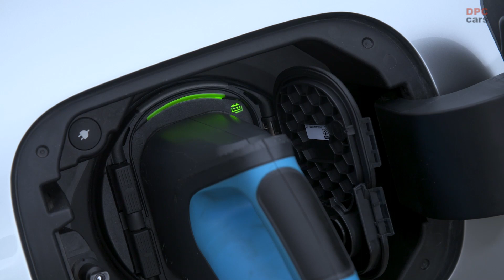Mercedes VISION EQXX Driving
The VISION EQXX from Mercedes-Benz has now taken to the roads of Europe and has demonstrated its outstanding range and efficiency. Travelling from Sindelfingen across the Swiss Alps and Northern Italy, to its destination of Cassis on the Côte d'Azur, it effortlessly covered more than 1,000 km in everyday traffic, on a single battery charge. The journey started in cold and rainy conditions, and was undertaken at regular road speeds, including prolonged fast-lane cruising at up to 140 km/h on the German autobahn and near the speed limit elsewhere. The battery's state of charge on arrival was around 15 percent, amounting to a remaining range of around 140 kilometres, and the average consumption was a record-breaking low of 8.7 kWh per 100 kilometres.